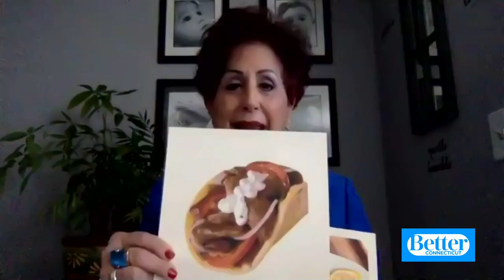Eat Like a Greek for a Day!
Holy Trinity Greek Orthodox Church in Waterbury is holding a Greek food to go event this year.  It's Saturday March 13th from 11am-6pm.